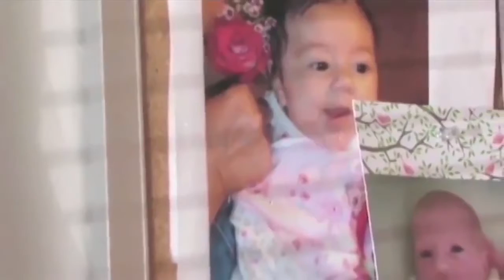Your Healthy Living | Way Of Wellness Natural Healthcare Inc.